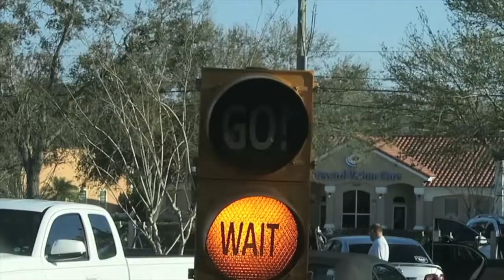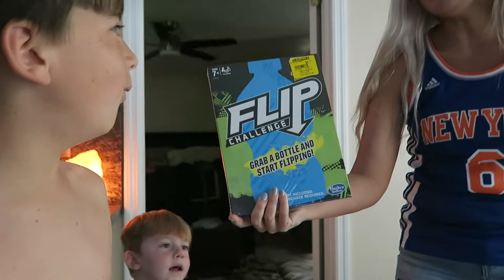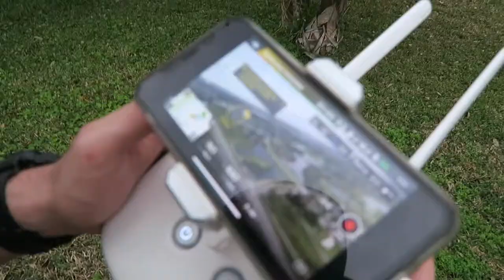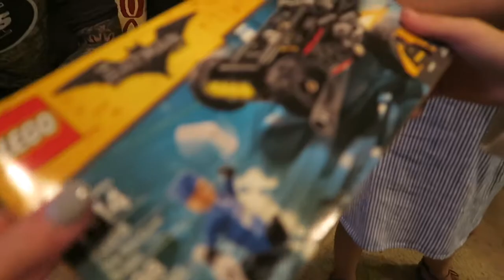SHE CRASHED IT!!!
MUSIC